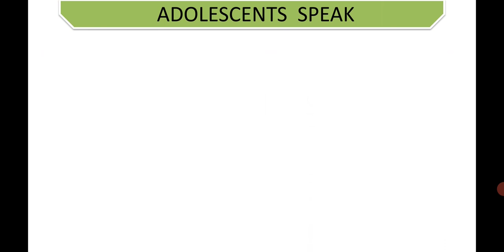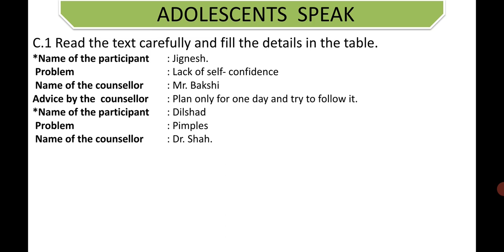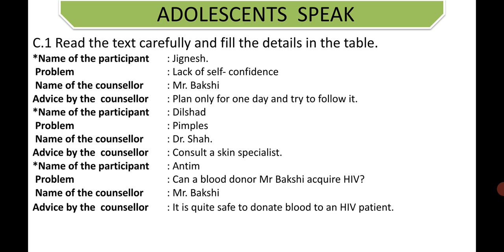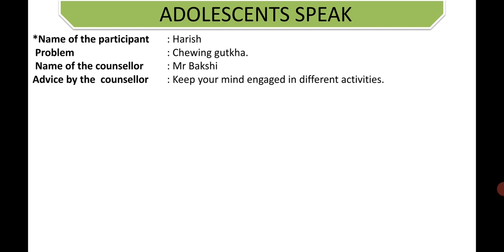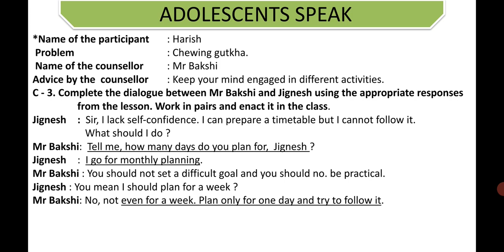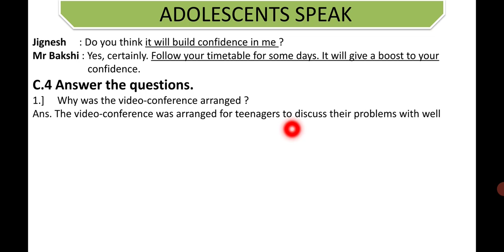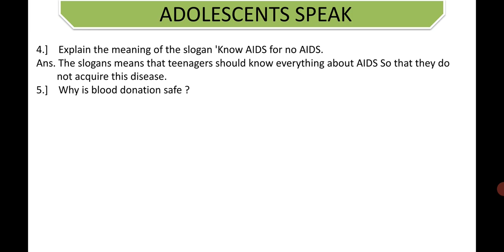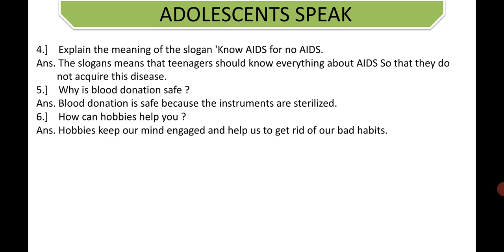STD: 9th, SUB: English, Topic: Unit-7, Adolescents speak. Lecture - 5.